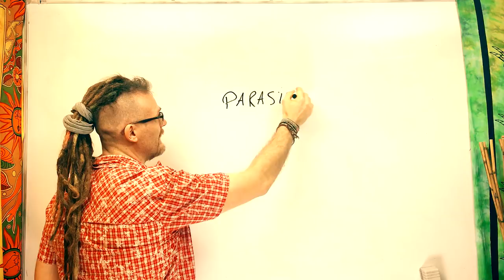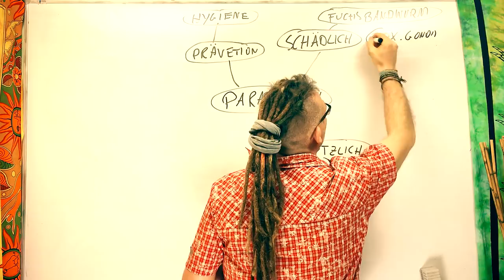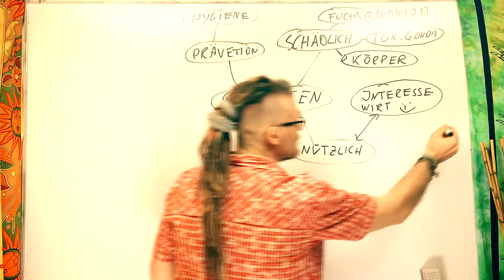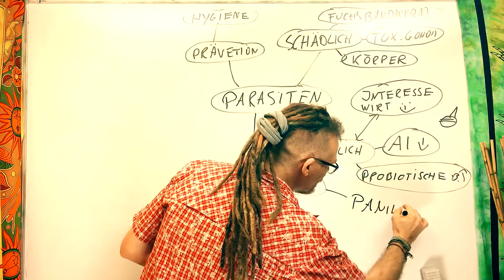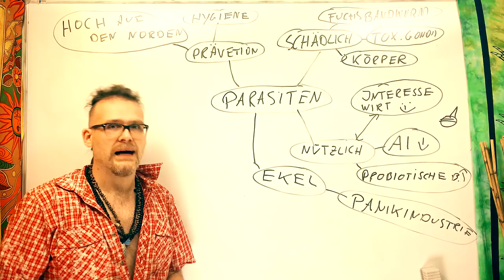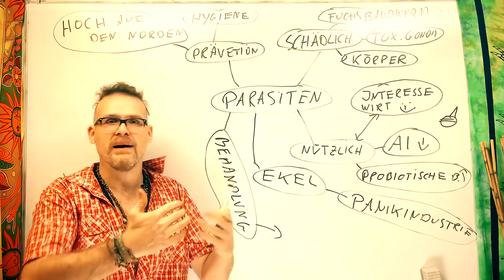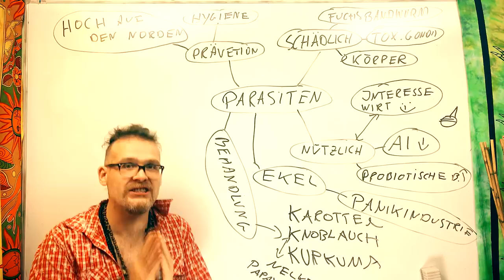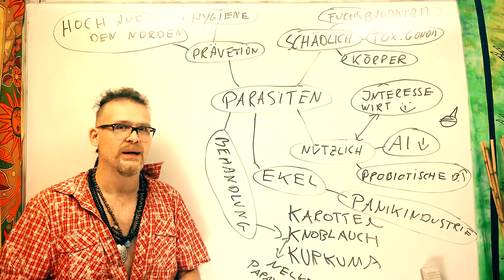Parasiten in deinem Körper 🐛 Wie groß ist die Gefahr wirklich & Parasitenkur sinnvoll?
Alex Green & andere warnen derzeit vor Parasiten & Würmern im menschlichen Körper/Darm. Aber was sind Parasiten und wie groß ist die Gefahr wirklich? Ist eine "Parasiten Kur" notwendig oder gibt es natürliche Hausmittel? Heute mal mein Input zum Thema und den aktuellen Hype... Bitte nur als EINE Inspiration nehmen 💖

Wenn ihr mir einen Brief schreiben wollt, ist meine Adresse:

Christian Pörtzel
Friedrich Engels Strasse 55
04425 Taucha